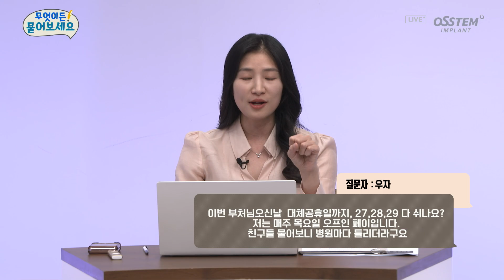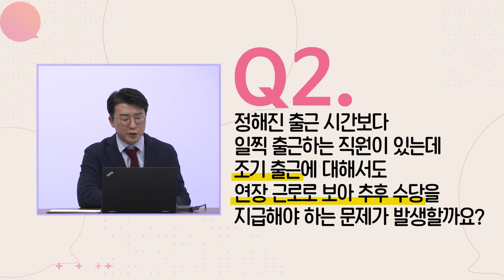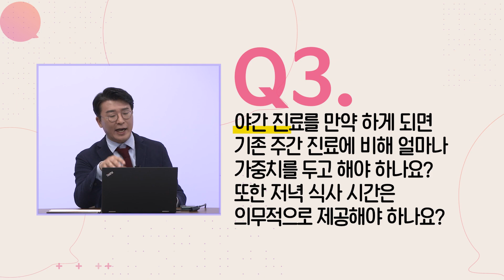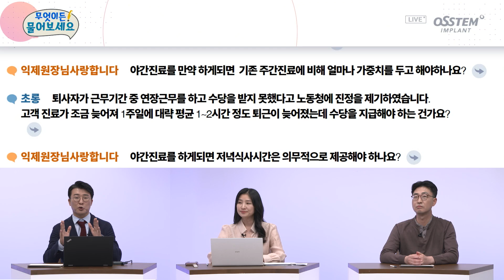Q.이번 부처님 오신 날, 대체 공휴일 27,28,29 치과 다 쉬나요?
4월 24일 라이브로 진행된 무엇이든 물어보세요 [노무-치과 노무의 핵심, 근로시간 및 임금 관리] 화제의 질문 BSET 3을 소개합니다.

Q1. 이번 부처님 오신 날, 대체 공휴일 27,28,29 다 쉬나요? 저는 매주 목요일 오프인 페이인데 친구들에게 물어보니 병원마다 틀리더라고요. [00:23]
Q2. 정해진 출근 시간보다 일찍 출근하는 직원이 있는데, 조기 출근에 대해서도 연장 근로로 보아 추후 수당을 지급해야 하는 문제가 발생할까요? [04:35]
Q3. 야간 진료를 만약 하게 되면 기존 주간 진료에 비해 얼마나 가중치를 두고 해야 하나요? 또한 저녁 식사 시간은 의무적으로 제공해야 하나요? [06:51]